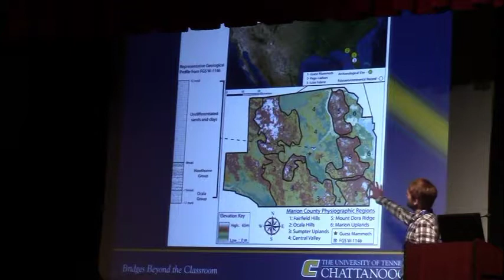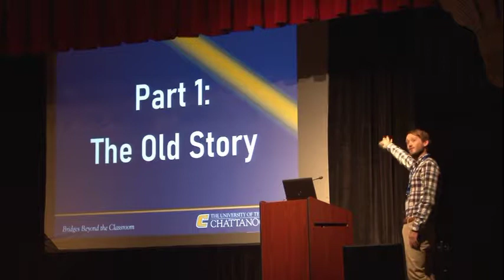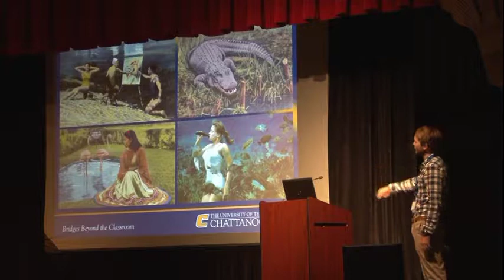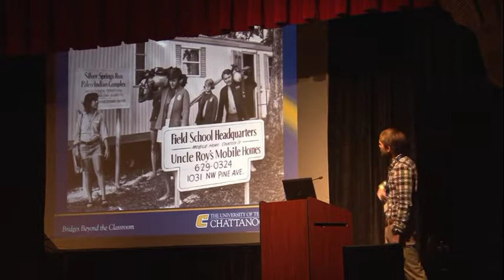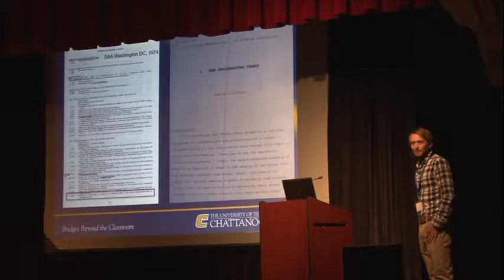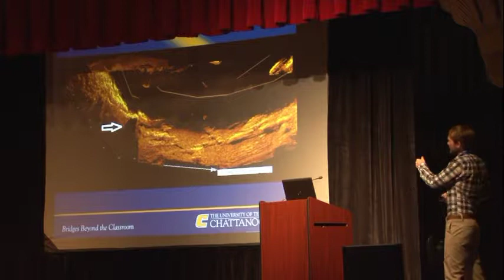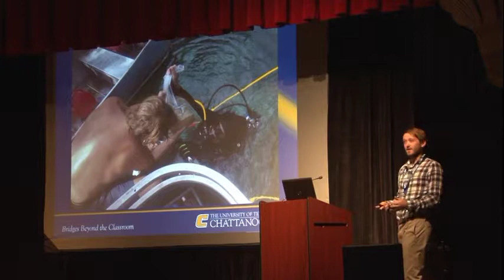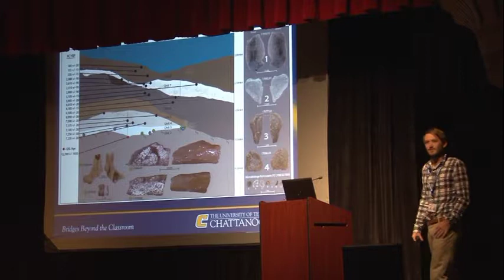Morgan Smith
Enough Guesting: What Does the Silver River Say About The First Floridians?
In several ways, the Guest Mammoth site in the Silver River of Central Florida is one of the oldest stories of underwater precontact archaeology in the Americas. The Guest Mammoth site was the first submerged precontact site in the Americas to be professionally excavated in 1973, one of the first megafauna exploitation sites reported in the southeastern United States, and was the foci of the first submerged prehistoric archaeology field school ever conducted. The original excavations of the site produced intriguing evidence of humans interacting with Ice Age megafauna, including a projectile point and stone tool production debris recovered in direct association with the remains of three Columbian Mammoths. Yet, despite their pioneering efforts (or perhaps because of them), the excavators of the Guest Mammoth site were met with disbelief over their findings. The Guest Mammoth site was largely forgotten and for the next 41 years, all traces of this once groundbreaking research were slowly buried under the cool, clear waters of the Silver River. In 2014, research was renewed at the Guest Mammoth site by archaeologists with the Center for the Study of the First Americans at Texas A&M University. The purpose of this work is to re-examine the Guest Mammoth site, taking advantage of new ideas and new technology, and determine whether or not this old story deserves a retelling. This talk presents exciting new geological, chronological, and archaeological evidence from excavations at the site in 2017. New research demonstrates that the Guest Mammoth site may yet play an important role in the story of Florida's earliest